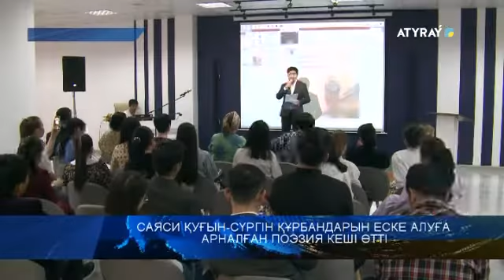Саяси қуғын-сүргін құрбандарын еске алуға арналған поэзия кеші өтті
31 мамыр - бүкіл қазақ баласы көкірегін қарс айырып, бір сәт күрсінетін күн. Бұл дата жыл сайын елімізде тұрақты түрде аталып келеді. Осыған орай саяси жолда құрбан болған бабаларымыздың рухына арналған жас ақындардың поэзия кеші өтті. Толығырақ бейнематериалда.